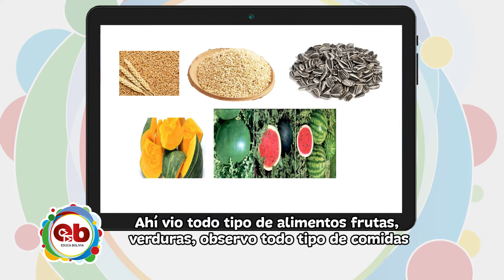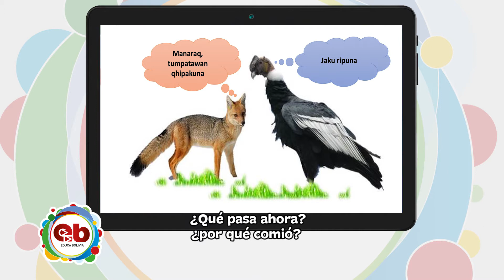3ro Primaria - LenguaOriginaria Quechua - El cuento - Yessica Jaldin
Tema 👩🏫 👉 LenguaOriginaria Quechua - “El cuento”

👨 👉 Yessica Jaldin Aguilar

Fecha 📅 👉  Miércoles 21 de julio de 2021